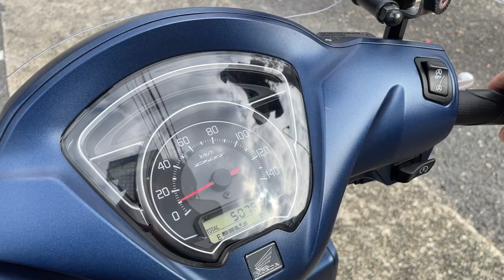ディオ110 2021年 中古車 バイクショップ名:エナジーモータースタイル 東大阪店